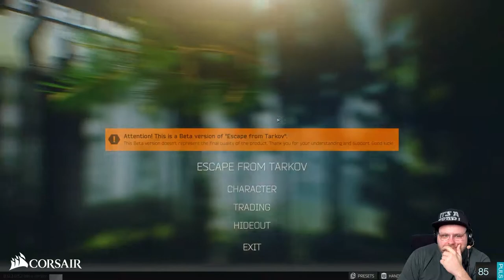Für die Kollekte | Escape from Tarkov - Standard Account | Part 331